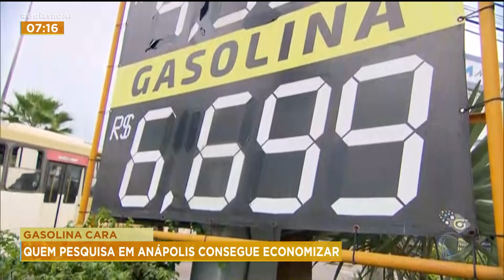GASOLINA CARA: QUEM PESQUISA EM ANÁPOLIS CONSEGUE ECONOMIZAR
COM O PREÇO DO COMBUSTÍVEL NAS ALTURAS, O JEITO É PESQUISAR. ESSE ASSUNTO É COM A MANUELA QUEIROZ NO GOIÁS NO AR.